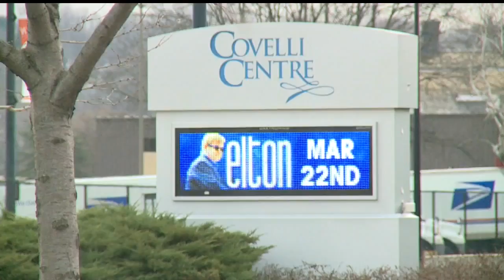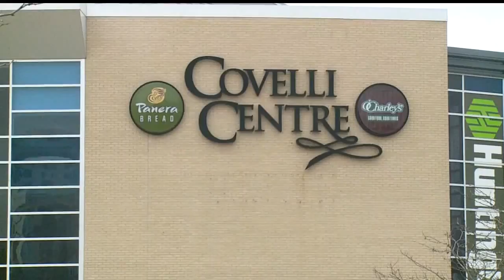Youngstown leaders say sold-out concerts attract future shows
Youngstown’s growing success in music entertainment has helped it compete with larger nearby cities like Pittsburgh and Cleveland.